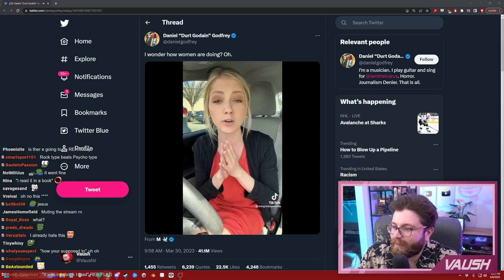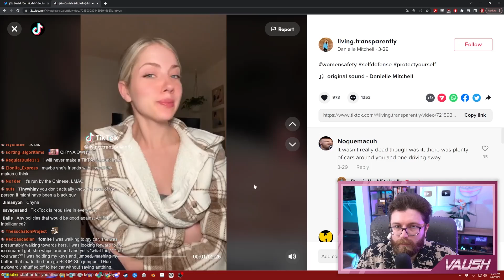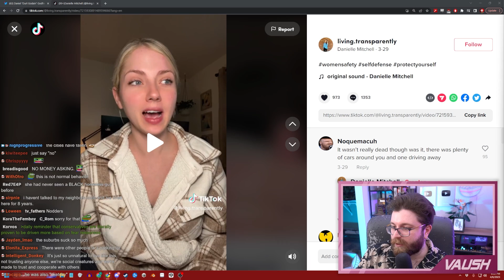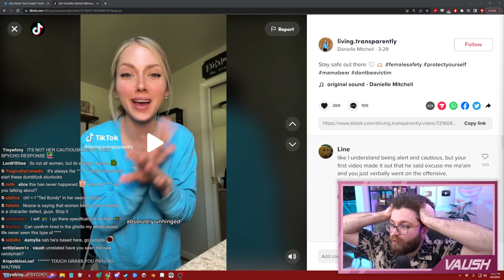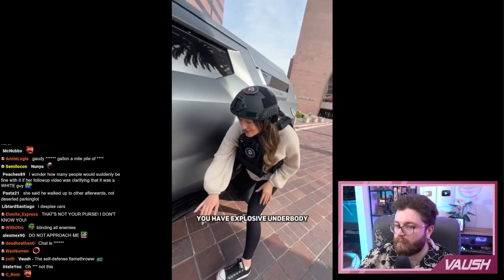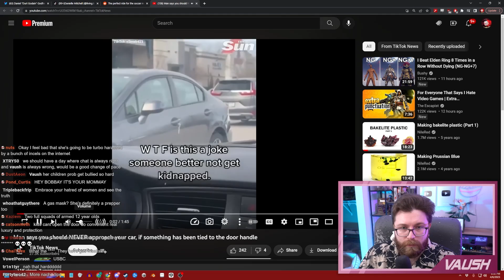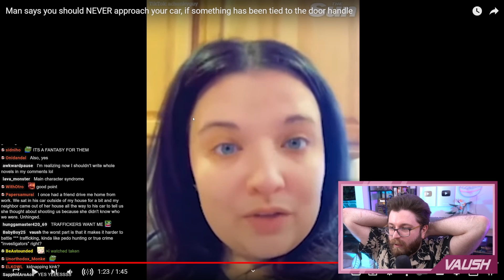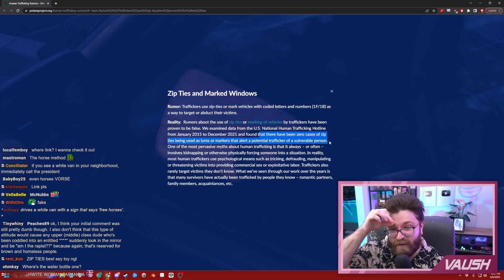True Crime: Poisoning The Minds Of White Women Everywhere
🌟 Other Socials 🌟